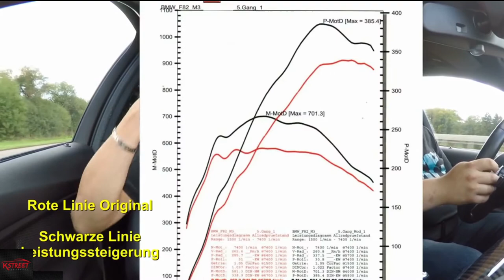BMW M3 (F80) goes crazy on dyno - amazing exhaust sound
BMW M3 F80 2016er Facelift.
Der M3 leistet 431 PS und 550 Nm aus einem 6 Zylinder mit Biturbo Aufladung.

Wir wünschen euch eine gute Unterhaltung bei diesem Kurzvideo auf dem Leistungsprüfstand.

Viel Spaß